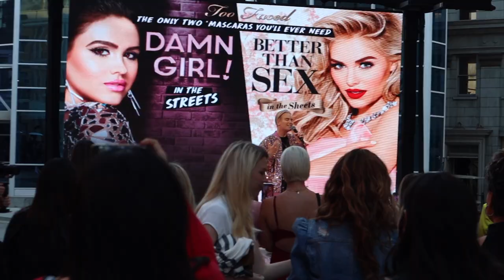SOMEONE DID BRUJERIA ON ME